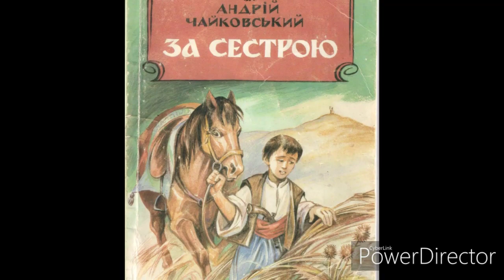"За сестрою"(Скорочено).Глава4//Андрій Чайковський//Шкільна програма//7 клас.